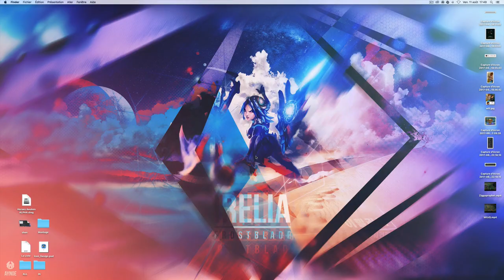Brand vs Swain [ BO Diamant IV ]